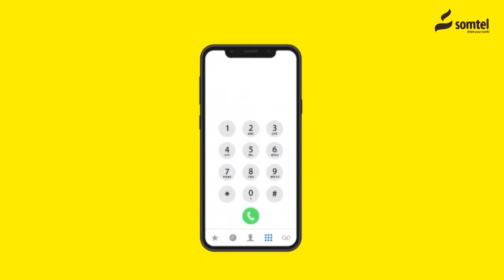Gabiley: Aas Qaran Oo Loo Saameyey Marxuumada Shukri.